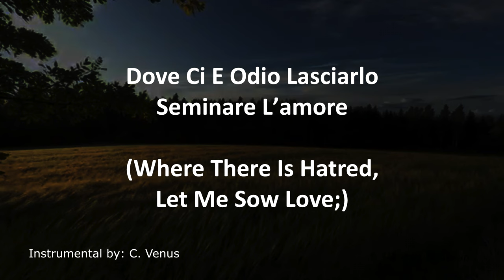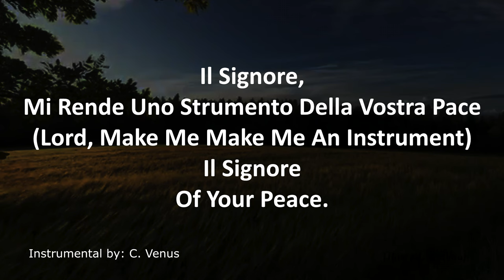Il Signore (Prayer for St. Francis) Cayabyab Instrumental